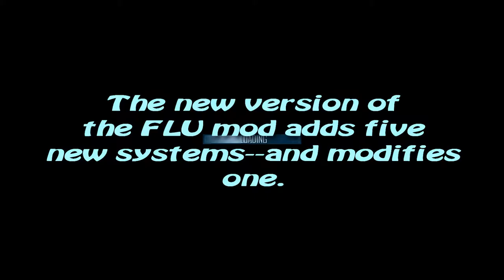Let's Play Microsoft Freelancer: 401=401=Subscribers on the Channel. And FLU Server Update!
Thank you all so much! The channel now has 401 subscribers!

Why is that special (beyond merely appreciating each and every subscriber)?

There's a story. If you want to hear it, check out this video.

Also, I have a bit of an update on things going on over at the 24/7 Freelancer Universe server. (AKA FLU) You can check that out